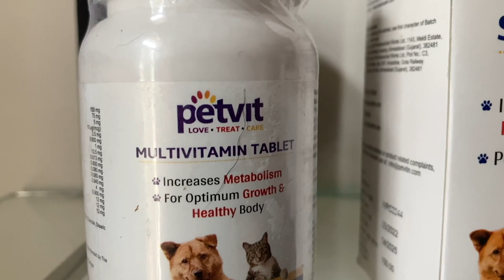Khushi 6 months baad Ghar aaye (maa🥺)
1.Multivitamins that support physical performance, antioxidants, hip & joint, heart, immune, urinary tract, skin & coat, brain, eye, liver, & gut health for all small, medium and large dogs.2. Petvit Skin coat supplement contains Vitamin C, Zinc Sulphate, Vitamin E, Vitamin B7, Turmeric, and Green Tea.Promotes Healthy Skin & Shiny Coat: Softens skin and fur while reducing skin allergies, shedding and treating hot spots.3. Petvit liver syrup Petvit liver syrup boosts the immune functioning andprovides resistance against disease and infection, including viral & bacterial infection.